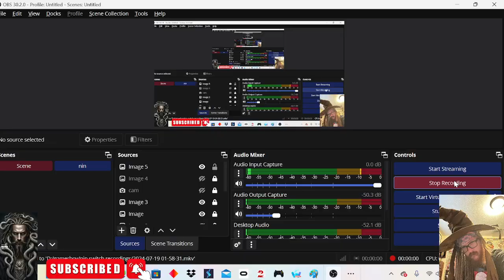Eminem / The Real Slim Shady / marshall mathers / Plays Roblox restaurant tycoon Lol! PART 1